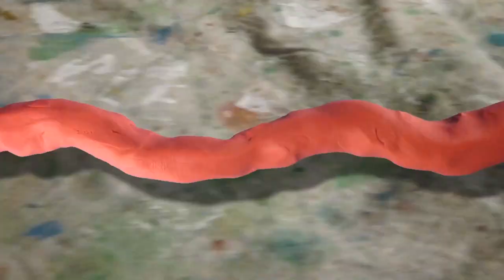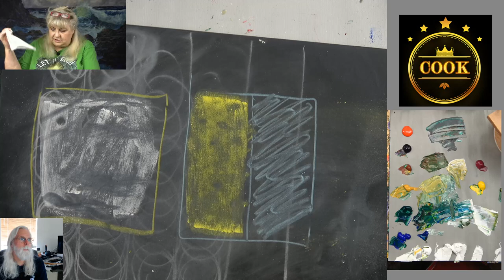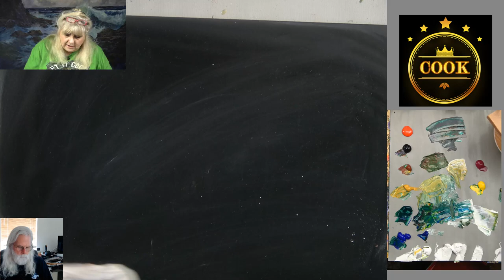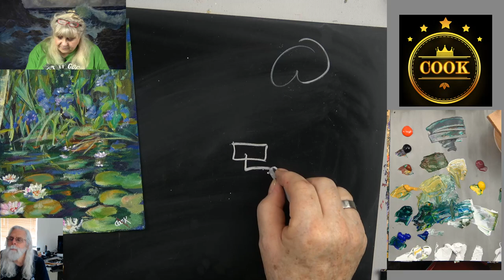Lilly Pond Palette Knife Acrylic Painting Tutorial for Beginner and Advanced Artists Ginger Cook